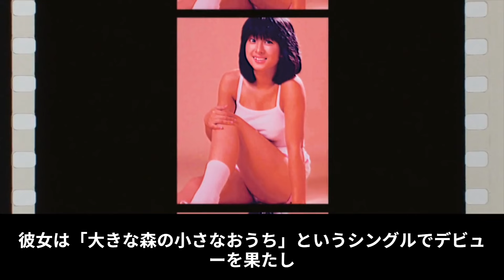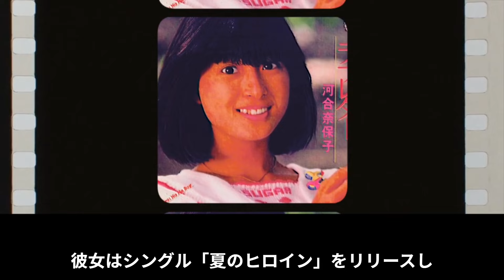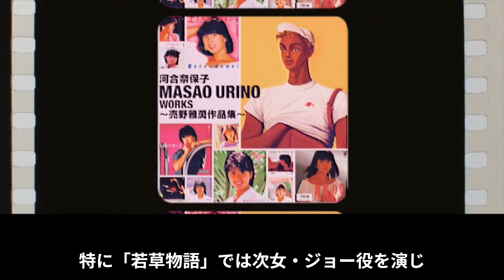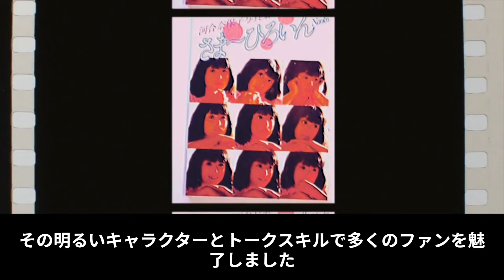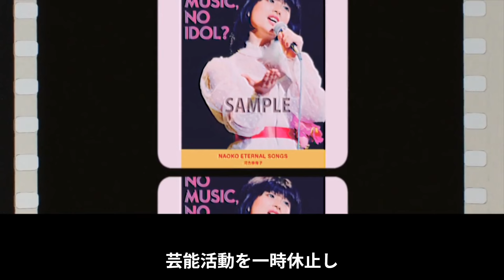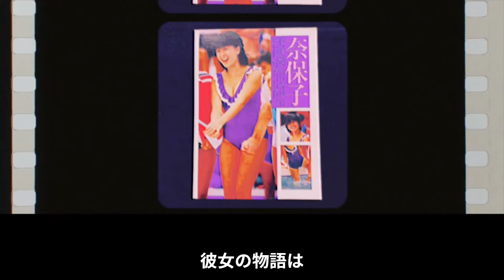【河合奈保子】衝撃の現在…結婚後に引退した伝説の女優！その後のオーストラリア移住と現在の生活にファン驚愕…【芸能】